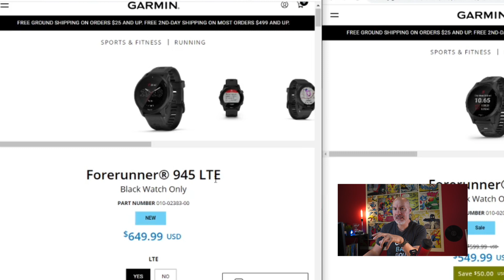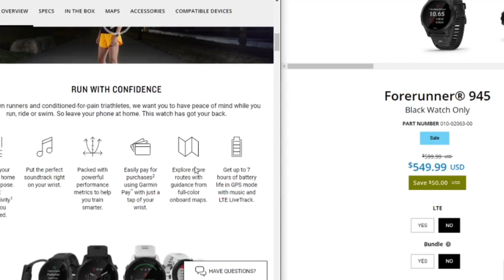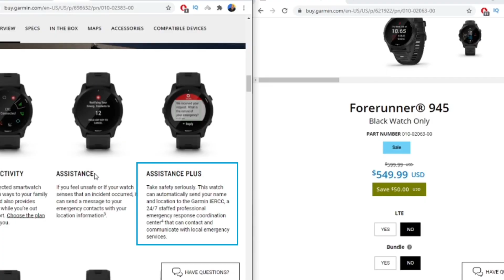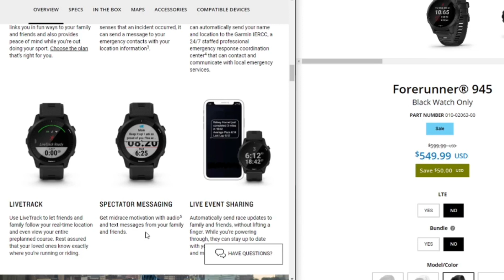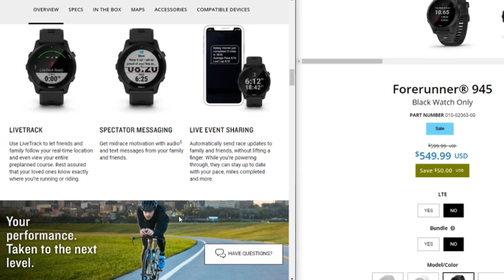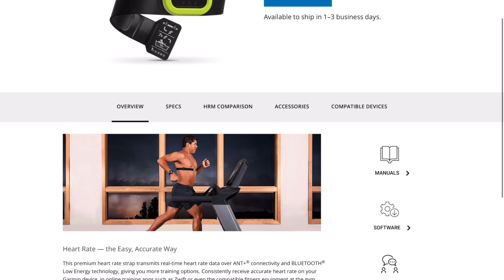غارمن من غير موبايل | 945